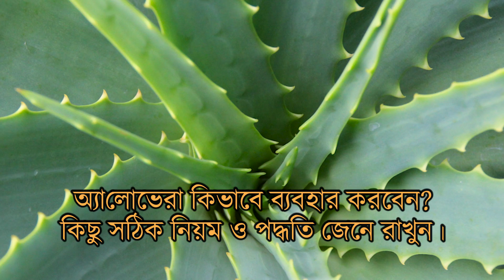অ্যালোভেরা কিভাবে ব্যবহার করবেন? এর কিছু সঠিক নিয়ম এবং পদ্ধতির কথা জেনে রাখুন। | EP 734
For Alo Vera Gel, Please Go Through:
For Alo Vera Organic Juice, Please Go Through:

For Any Men's Beauty Product Please Go Through:
For All Kind Ayurvedic Product,
Please Go Through & Chose Your Item: